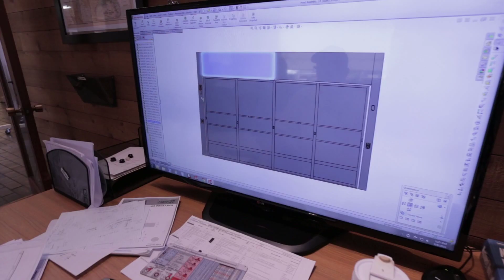Walk-In Fume Hoods | Genie Scientific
Genie Scientific simplifies the ordering process for custom walk-in fume hoods.

Floor mounted fume hoods sit direct on the floor making, it easy to roll in heft equipment like drums and distillation units.

Genie offers 6 standard widths that come in 4 standard depths. This means the size of your experiment is no longer a limiting factor in getting your work done safely.

Standard units are UL1805 Listed and ASHRAE 100 tested.

If a standard size won’t get it done, Genie specializes in fabricating custom walk-in hoods and ventilated enclosures.

The Complete Package: We can build it, Source it, and Install it.